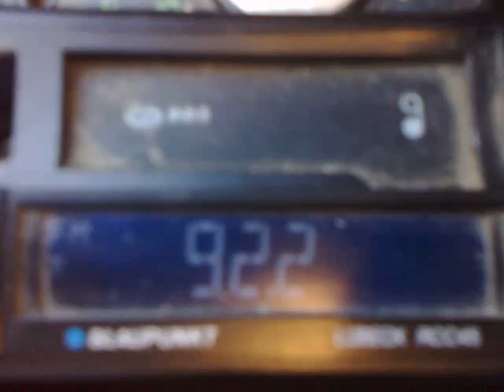02-09-2014 hr botev botev vrah on dunarea